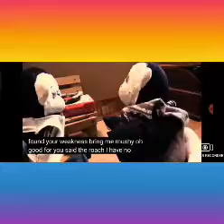part 4 is here 2 guys chapter 1 New update